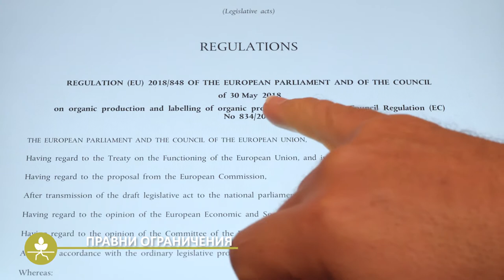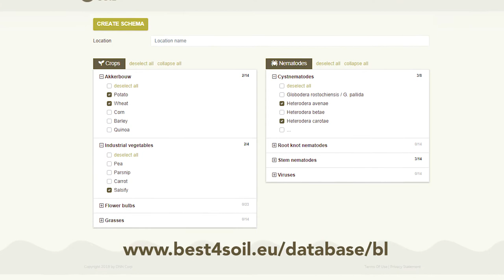Култури за зелено торене & Покривни култури – Предимства и недостатъци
Покривните култури и културите за зелено торене имат много положителни ефекти върху здравето на почвата. Но както всички методи и тази добра практика има някои недостатъци. В това видео са представени и двете страни, за да се даде възможност на практикуващите да вземат решения на базата на достатъчно информация.